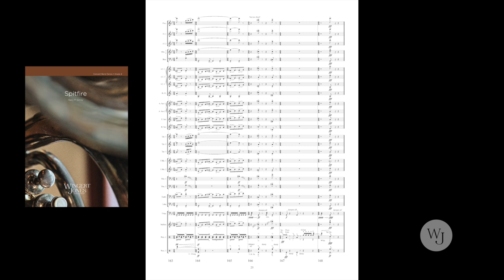Spitfire - Gary P. Gilroy - 3014271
Here's the perfect opening number for maximum attention and effect!  Beginning with great energy and rapid tempos,  through compelling rhythms and driving accents, this selection seems to virtually electrify the air.  Limited ranges allow players to focus on the relentless rhythmic feel that is the essence of the piece.  The marvelous percussion parts keep players totally involved and the level of intensity high throughout this exciting work!